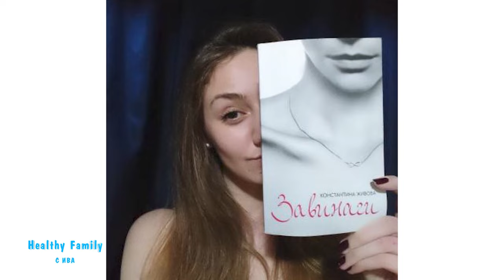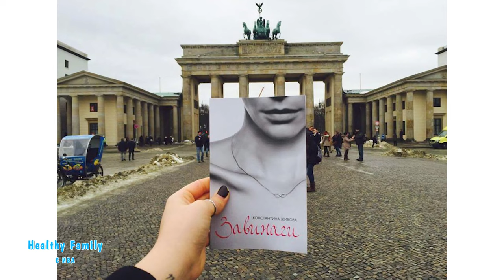Константина Живова – Healthy Family с Ива (Еп. 3)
Днес в студиото ще бъде една невероятна млада дама, която съчетава в себе си много лица – майка, телевизионна водеща, писател, художник, инфлуенсър и … най-вероятно ще забравим нещо. Константина Живова е познато лице от телевизионния екран, винаги усмихната, с неизчерпаема енергия.

В Healthy Family, по единствената здравна телевизия у нас, CodeHealth TV, ще се потопим в света на невероятната Ина, която ще сподели какво я вдъхновява, как се съчетава работата с отглеждането на две дъщери, и трудно ли се пише за деца.